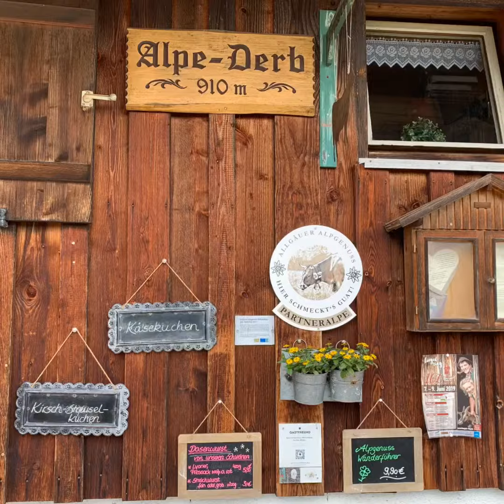Blau, blau, blüht der Enzian am 2.Tag im Allgäu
Oberstaufen, Brotzeit auf der Sennalpe Derb und eine wunderschöne, sonnige Wanderung im Gunzesrieder Tal.